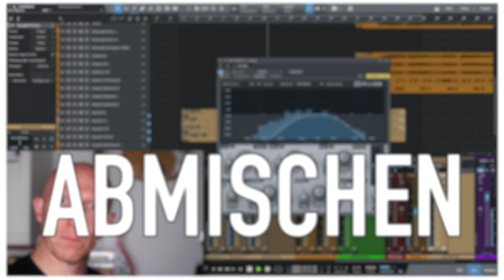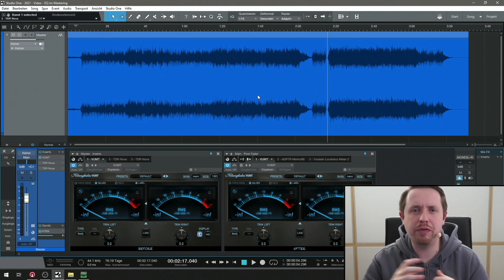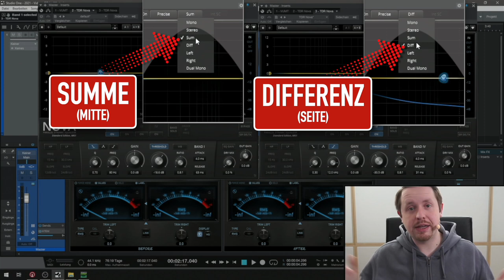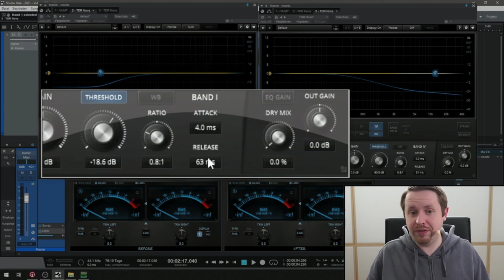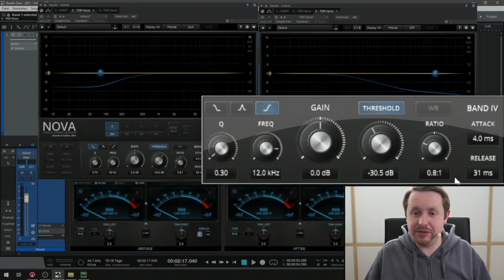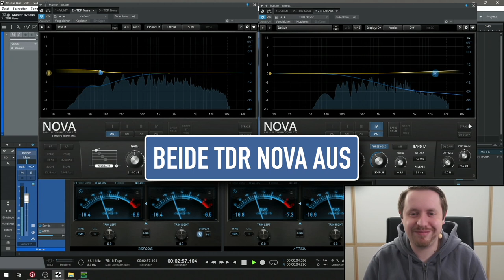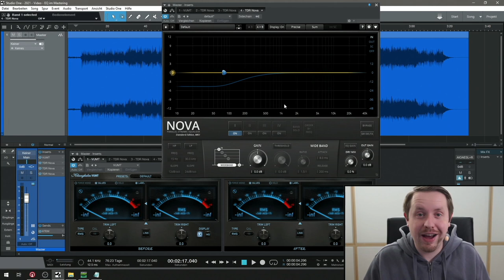Was der TDR Nova besser kann als der Fabfilter Pro-Q 3 | Tutorial | Recording-Blog 76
Quicktip 76: Der TDR Nova ist ein kostenloser dynamischer Equalizer, der bei diesem Trick sogar besser ist als der Branchenstandard PRO-Q 3 von Fabfilter. Björn vom Recording-Blog (Mastering Engineer und Betreiber von verrät Dir, wie Du Deinen Mix mit dem TDR Nova noch ein bisschen druckvoller und breiter klingen lassen kannst.

(Bitte nicht klicken, sondern Link-Adresse kopieren und in neuem Browserfenster öffnen)